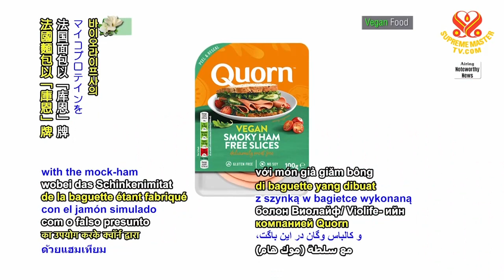1490 NWN 6 bakery chain in United Kingdom creates vegan ham and cheese baguette 6m